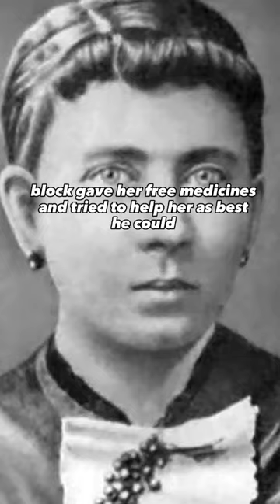The only jew whom Hitler liked and helped during WW2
Eduard Bloch was the only jew whom Adolf Hitler liked and helped during the 2e world war. Eduard Bloch was the doctor of Hitler and his family. When Hitler's mother was dying of breast cancer, Bloch gave her free medicines and tried to help her as best he could. This had a profound effect on Hitler and he granted him special protection during the 2e world war.